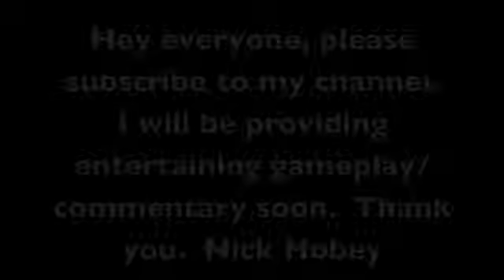Introducing NICK HOBEY